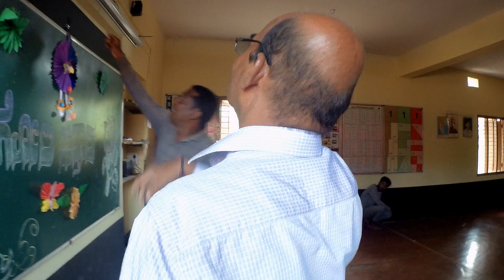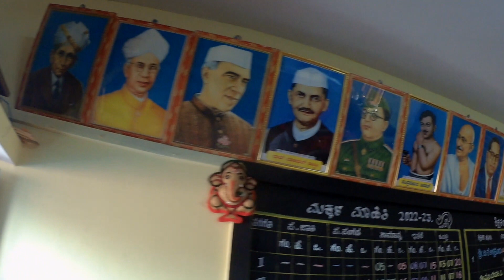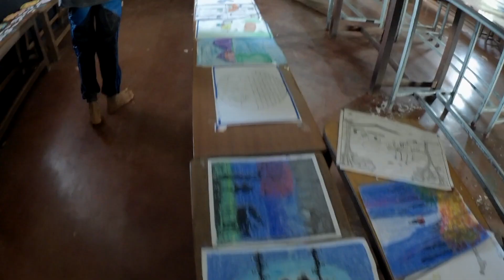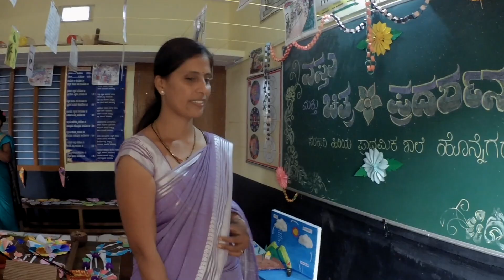ಭಟ್ಕಳದ ಕನ್ನಡ ಶಾಲೆಯೊಂದಕ್ಕೆ ಅಮೃತಮಹೋತ್ಸವದ ಸಂಭ್ರಮ! | A Kannada school celebrates Amritmahotsava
ಭಟ್ಕಳದ ಕನ್ನಡ ಶಾಲೆಯೊಂದಕ್ಕೆ ಅಮೃತಮಹೋತ್ಸವದ ಸಂಭ್ರಮ!
A Kannada school in Bhatkal celebrates AmritMahotsava

Location:  Bhatkal
Editing Software: Grass Valley edius 9

Ishwar Naik
From - Bhatkal, Uttara Kannada, Karnataka (India)